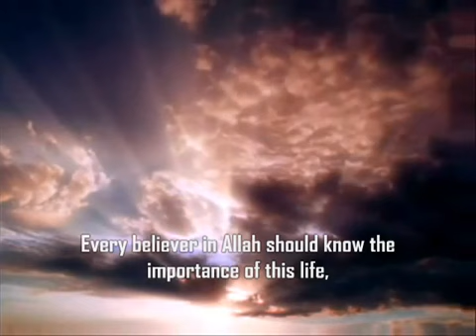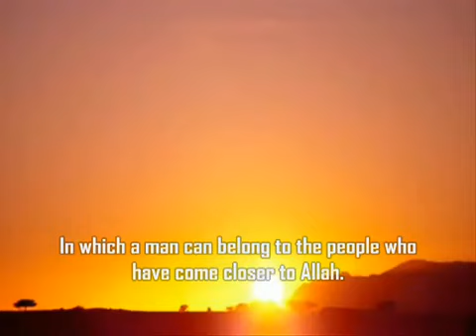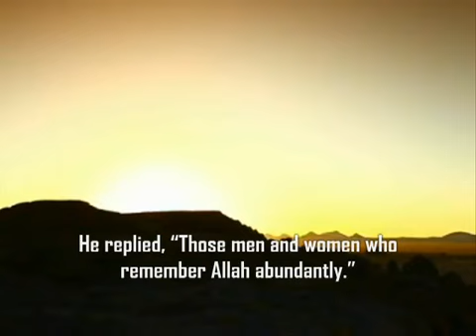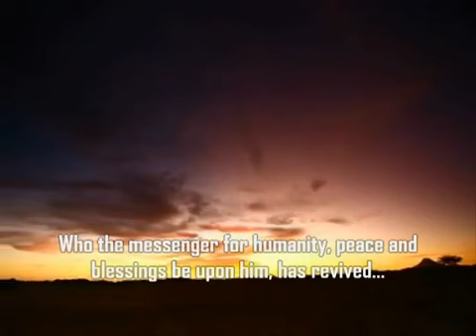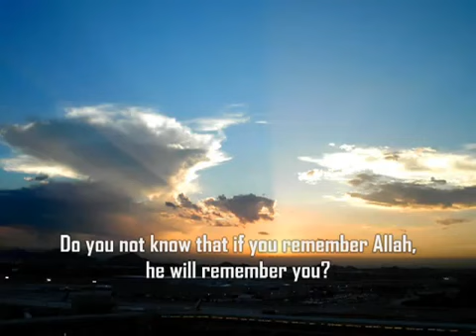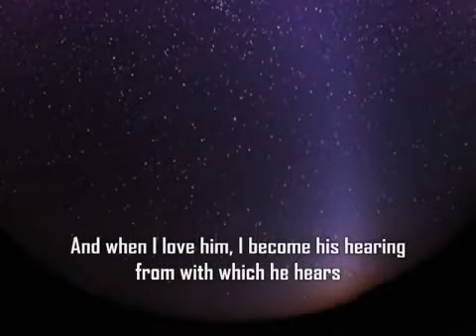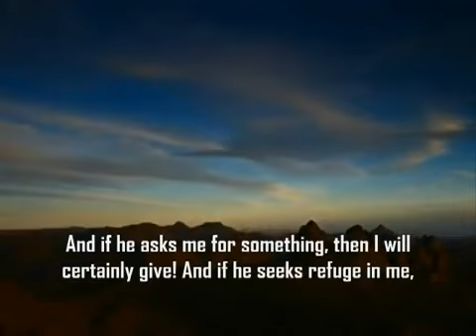Make The Most Out Of Life A Beautiful Advice by Sheikh Muhammad Mukhtar Ash Shinqitee YouTube